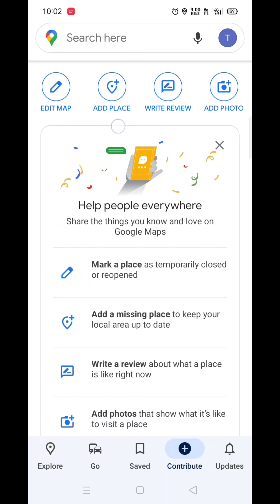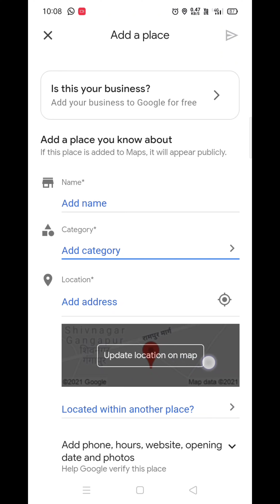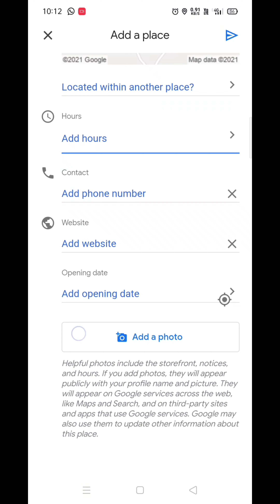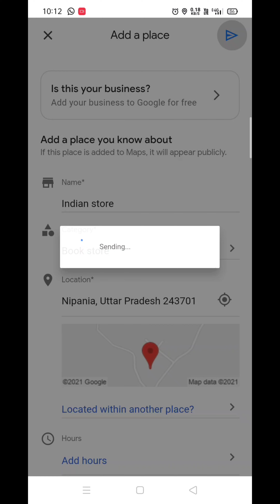How to add place on Google maps|| Add your business place on Google maps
In this video I will show you how add place on Google maps